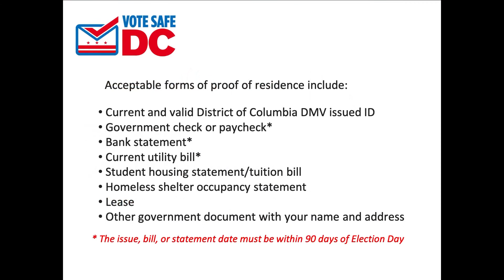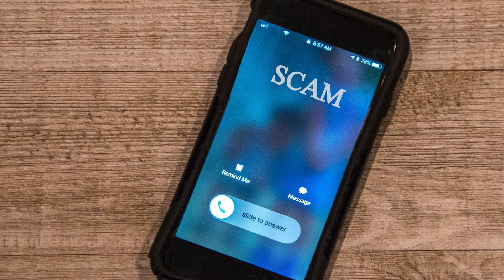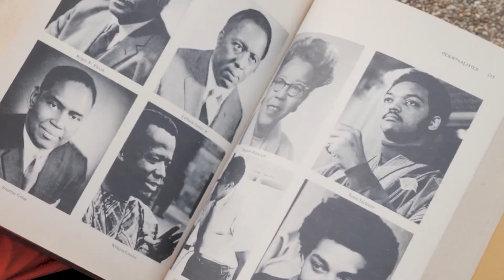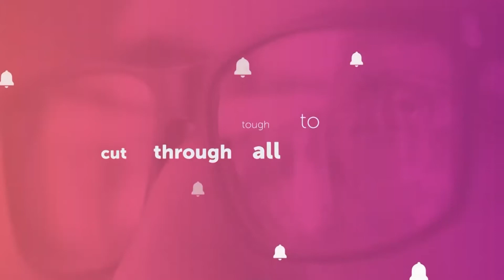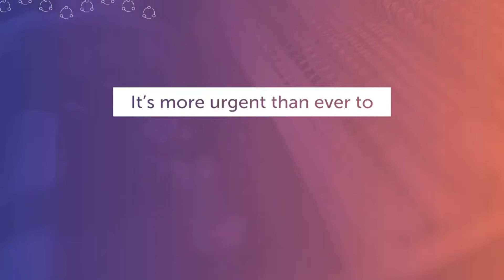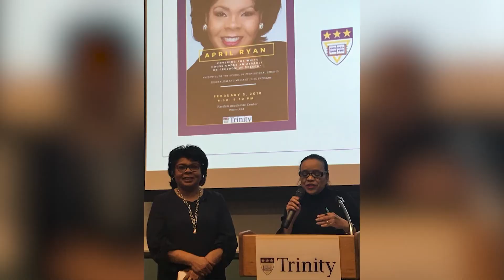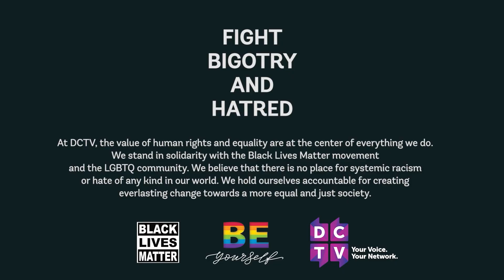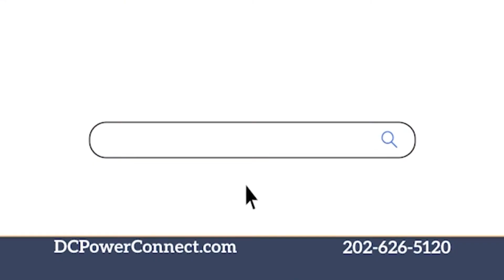Candidate Conversations 2020 Delegate and US Representative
Candidate Conversations General Election 2020
Episode:  Delegate to the United States House of Representatives & United States Representative
Guests:
John "Recovery" Cheeks
David Krucoff
Omari Musa

United States Representative
Guests:
Oye Owolewa
Sohaer Rizvi Syed
Joyce (Chestnut) Robinson-Paul

Executive Producers: Nantz Rickard, CEO
Angela Harris, VP Community Engagement, Programming & Communications
Alvin Jones, Production Team Lead

Content Producer: Nathan Ochole
Production Assistant: Manuel Pedraza
Editor: Carmen Stanley
Writer: Angela Harris
Host: Michele McCray